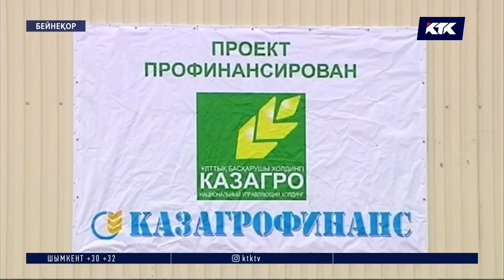1 миллиард 800 миллион бес жыл бойы құр жатқан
1 миллиард 800 миллион теңге «ҚазАгроның» қоржынында 5 жыл бойы құр жатқан. Бұл қаражат о баста холдингке агроөндіріс кешені мемлекеттік бағдарламасын жүзеге асыруға берілген екен. Мәжіліс депутаттары оның себебін бүгін тағы сұрады.